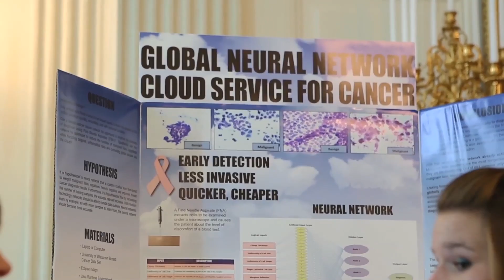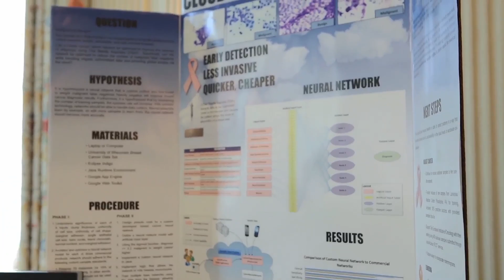An 18-year-old who's trying to cure cancer | White House Science Fair 2013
Along with four others, 18-year-old Brittany Wenger took home top honors at Google's 2012 Science Fair -- one of the dozens of competitions held around the US that grants entry to the annual White House soirée. A high school senior now, Wenger got her start in the STEM field after taking a middle school elective on futuristic thinking -- the class inspired her to learn the programming language C#, which offered a foundation for her future endeavors.